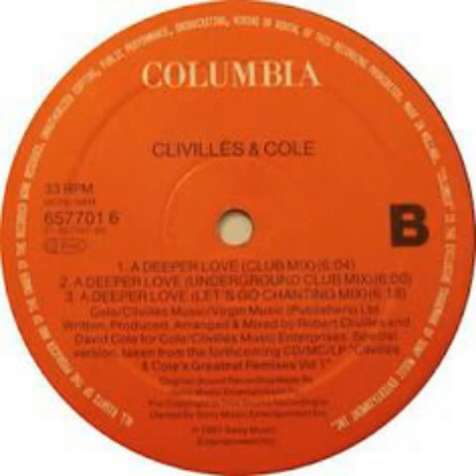Clivilles & Cole - Pride (A deeper love) [Let's Go Chanting Mix]